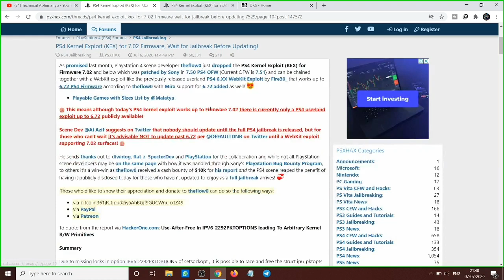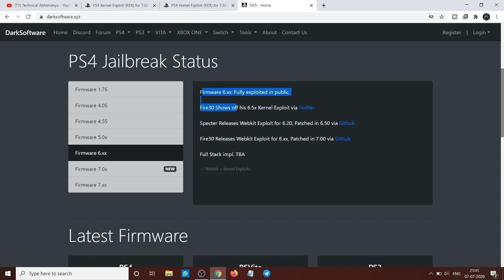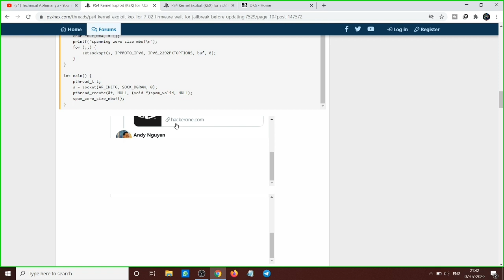Ps4 Jailbreak 6.72 Official | Ps4 Jailbreak News 2020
Want to Buy Fake PSN id at Cheap prices & with Full Gurantee
I Also deal in  Ps4 Consouls , Games & Gaming asseries .